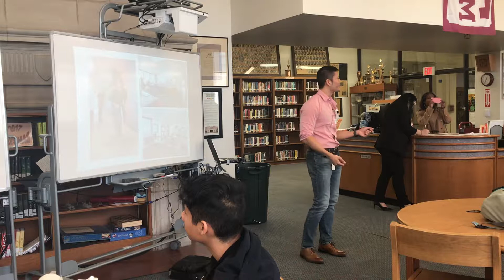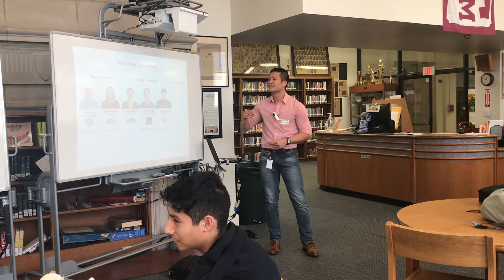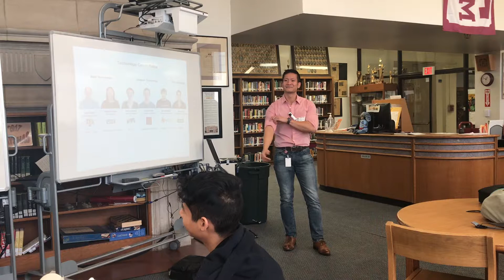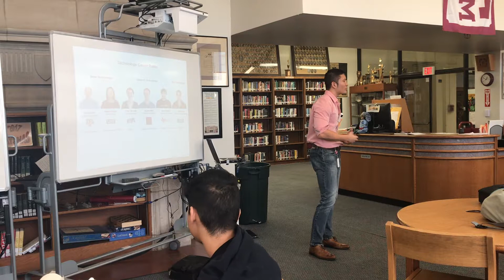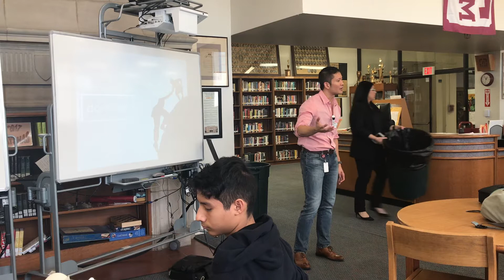Why Passion Matters in Your Career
This is a talk I gave to the 9th grade P-Tech students at North Dallas High School on, “Why Passion Matters in Building a Career in Technology.”

During this talk, I discuss the following:

- Why passion is key to building a meaningful career
- The 3 categories of technology careers
- How to discover your unique gifts and talents
- How to stand out to get a job